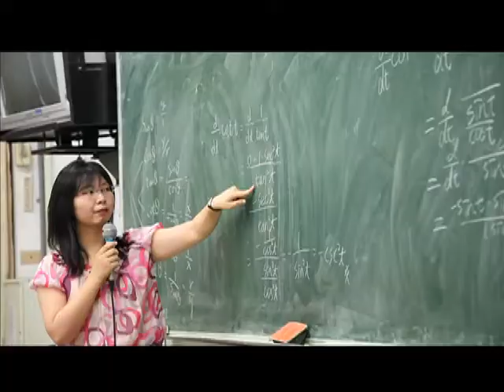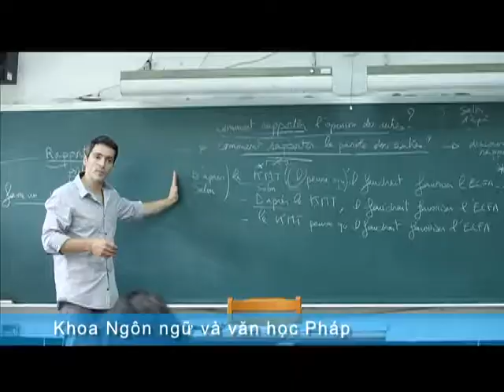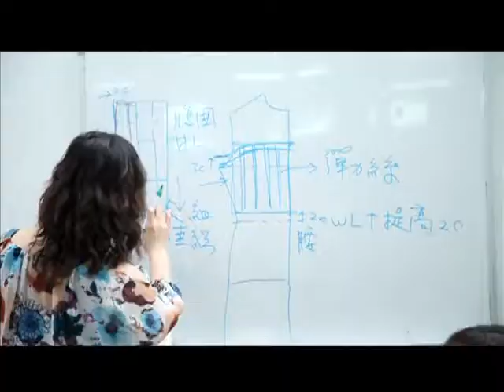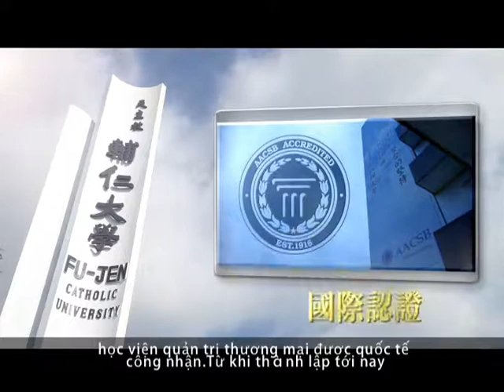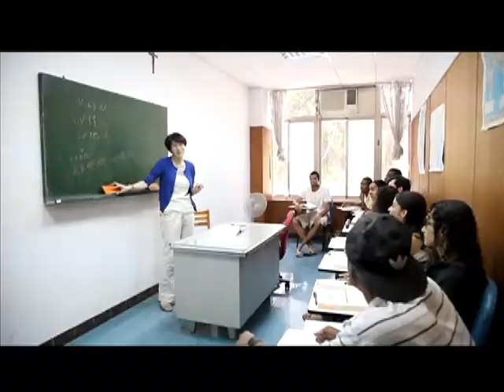本校越語版招生簡介